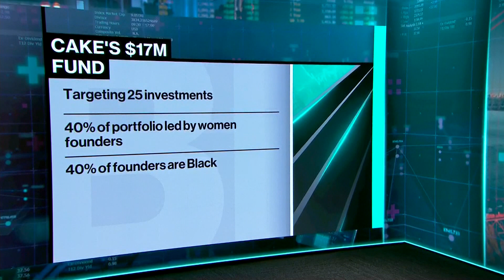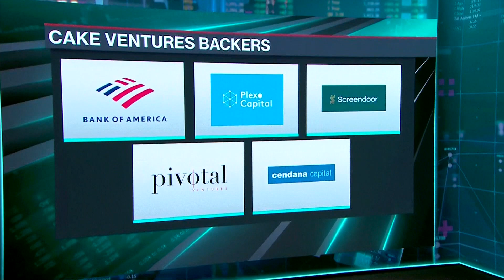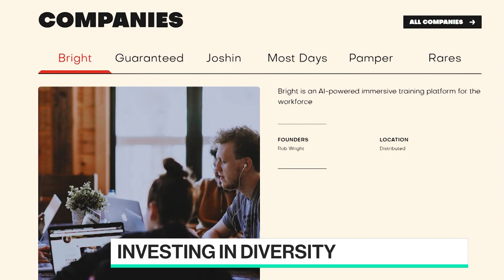New $17M Fund Focused On 'Demographic Change'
Cake Ventures Founder and Managing Director Monique Woodard joins Caroline Hyde and Ed Ludlow to discuss her new first fund focusing on pre-seed and seed investments and targeting a ballpark $500,000 check in order to drive more diversity in VC.